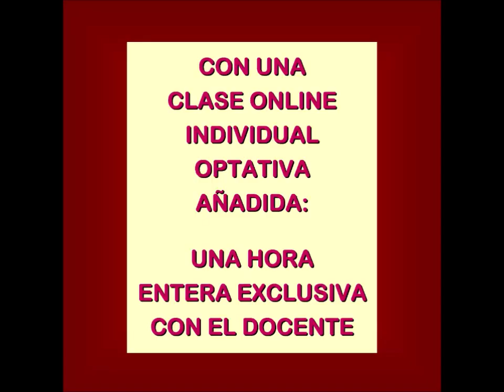NOVEDAD: CURSOS DE ASTROLOGIA EN EXCLUSIVA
Nueva Delfos propone una nueva modalidad de inmersión plena y profunda en la Astrología y con los cursos que dicta presenciales y online desde hace años.

En los propios ritmos, en los propios tiempos, repitiendo cuantas veces se quiera los contenidos y sin perder los intercambios y la frescura de la clase en directo sincrónica grupal, ofrece ahora once cursos (y se irán sumando más) que fueron dictados online durante estos últimos tres años y orientados a curiosos, estudiantes y practicantes intermedios y avanzados: acceso a la grabación en video y en audio de los encuentros y a todo el material textual y gráfico digital compartido durante cada experiencia , con la posibilidad de poder profundizar luego la elaboración de esos contenidos en una sesión individual opcional añadida incluida en exclusiva con su docente, Jerónimo Jerry Brignone.

Nueva Delfos, un Camino al Corazón de Todo